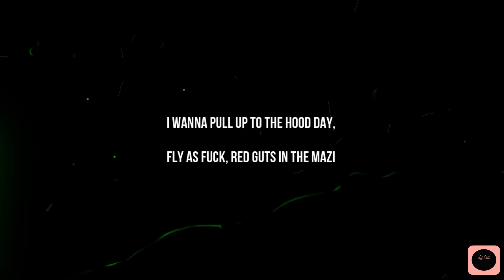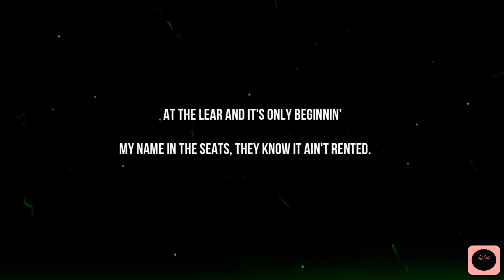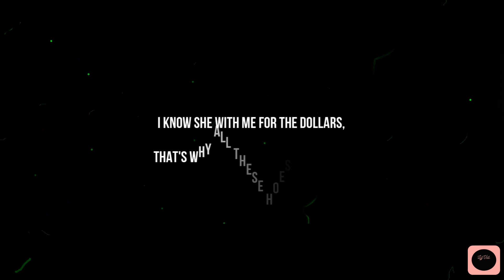Roddy Ricch - Cream Music Lyrics Video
Lyvid Studios does not own any rights to the songs or video clips displayed in this video.